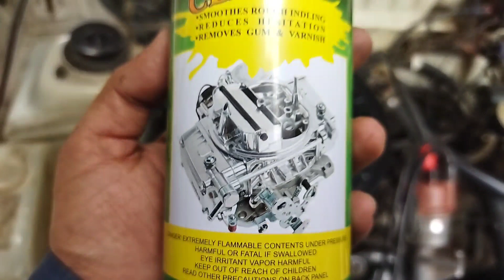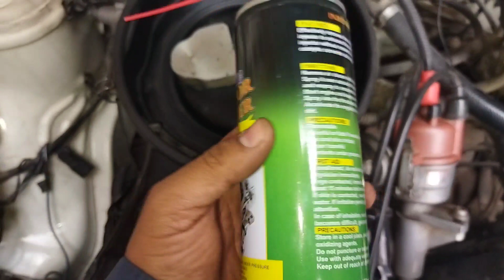how to clean Suzuki Mehran carburettor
mehran clean carburettor